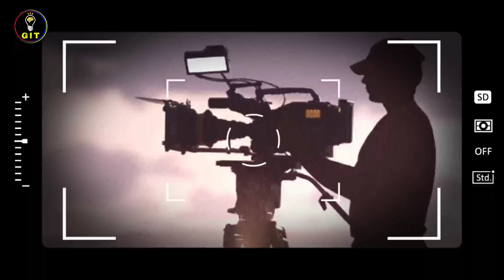who are kacha dacoit ? " kacha Ka Daku " how powerful they are | Urdu / Hindi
who are kacha dacoit ? kacha ka daku kon hai " kacha Ka Daku " how powerful they are | Urdu / Hindi

More videos link's 👇

The Cop Who Became a Quran Guardian: Hafiz Imran Qureshi's Mission | Urdu / Hindi

Why did singer Rahat Fateh Ali Khan torture his Student ?  What was the real reason?.. Hindi / Urdu

First Time  Heavy Aircraft Landing on  ice runway in Antarctica | Urdu / Hindi

Search Queries 👇👇

In this video, we delve into the intriguing world of "Kacha Dacoits" or "Kacha Ka Daku" in Urdu/Hindi. Discover who they are, their origins, and how powerful they have become. Join us as we explore the stories, myths, and realities surrounding this fascinating subject.

In this informative video, we delve into the world of Kacha Dacoits in Sindh, Pakistan. Learn about the history, origins, and current status of these notorious outlaws who have left a mark on the region. Discover their modus operandi, impact on local communities, and the efforts to combat their activities.

A barren area between the border of Sindh and Punjab, where bandit rule has been going on for decades.

The manner in which the raw dacoits in Sindh are raising their profile from raw to cooked, local to provincial and now international level will very soon emerge as a new headache for the state.

In the districts of Kashmore, Kundhkot, Ghotki and Shikarpur of northern Sindh, the rough areas under the influence of dacoits contain all the Hashar Samanis.

Border roads, national highways and sub-roads connecting Sindh with Punjab and Balochistan are considered as their scope by these crude bandits.

For the last 30-40 years, the Kacha area and the Kacha robbers have been continuing their activities without interruption.  But the main media of Pakistan is not able to give space to the news of the raw areas even though these areas are raw, and secondly, they target weak people, weak communities like Kashmore, Hindu community of Kandhkot or ordinary citizens.

Suppressing the bandit rule and enforcing the rule of law from the triangular-shaped island of the Indus River has become a nightmare.  How long will these brutal robbers continue to shed the blood of innocent innocent people unjustly?  This is not an exaggeration, but it is a fact that the bandits have become a cancerous tumor for the society, kidnapping, killing and looting have become normal.

kacha ka daku kon hai
kacha dacoits
kachay kay daku
kacha operation
kacha area
police operation in kacha
punjab police kacha area operation
kacha area operation against
kacchay ke dakait
kachay kandhkot police operation in kacha
operation against the dacoits in kacha will continue
ghotki kacha area
kacchay ke dakkuon
dacoits
police operation kacha area
kacha operation rahim yar khan
5 suspects held in search operation in kandhkot's kacha areas
Who are kacha dacoit ? Who are kacha dacoit ? " kacha Ka Daku " how power
Kacha daku kon hai
sindh
Kacha ka daku
kachay mein daku'oun kay khilaf operation | breaking news
sindh police
sindh police and kachay dhaku
police operation in sindh